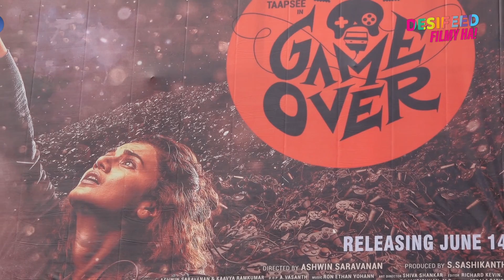Game Over Movie PUBLIC REACTION |Taapsee Pannu, Ashwin Saravanan |First Day First Reaction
Here's What People Have To Say About Taapsee Pannu's New Thriller "Game Over"!
DESIFEED FILMY HAI ► Your trusted source & best connection for latest, hottest & happenings of movies, pop culture & digital entertainment news updates.  Its one stop destination for latest gossips, celebrity updates, interviews, first look, features, scoops, reviews, movie business updates, fashion, beauty, lifestyle news, celeb babies/couples, weddings, pregnancies and more!